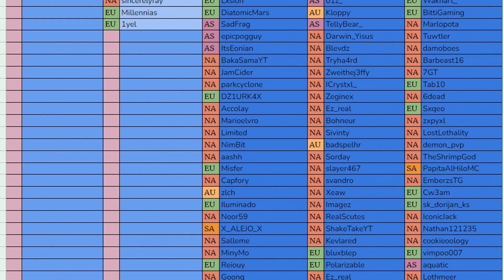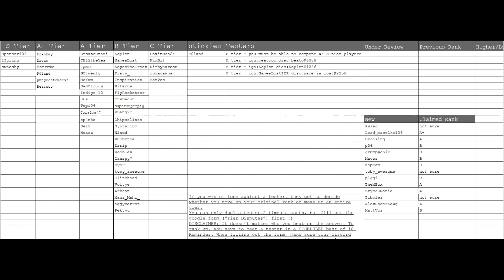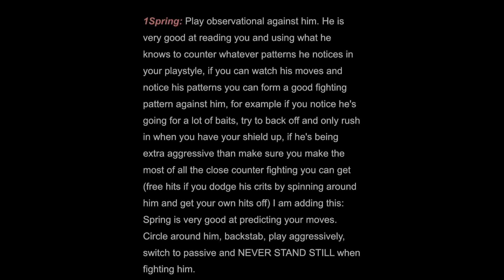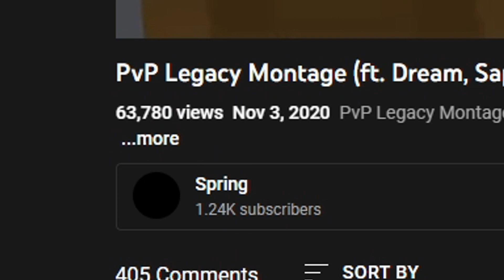Axe PvP History: The Era of the Top 3 (Ep. 1)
This The History of the Top Axe PvPers Episode 1 (The Era of the Top 3)
I originally planned on making this a series but I didn't realize how much time footage downloading and cropping and everything took.
If you guys enjoy this video, then I'll think about making an episode 2.
I also got very lazy near the end so sorry about that